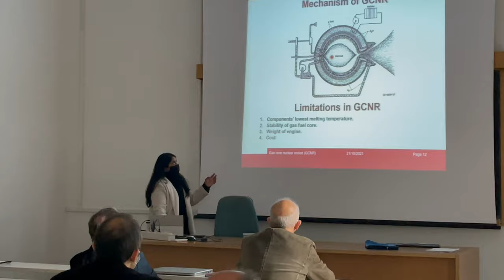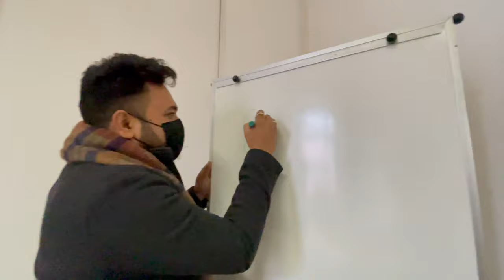Attending Graduation Ceremony In Italy | Sapienza university of Rome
Hope everyone is fine and having a great time.

SOCIAL HANDLES

Dipanshu Chouhan
Rome, Italy